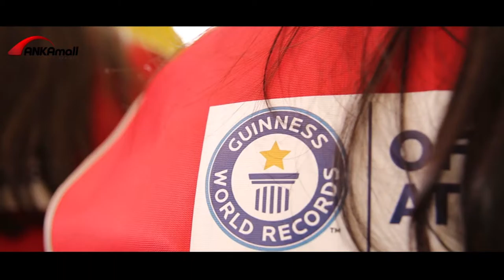Guinness World Record Ankamall AVM